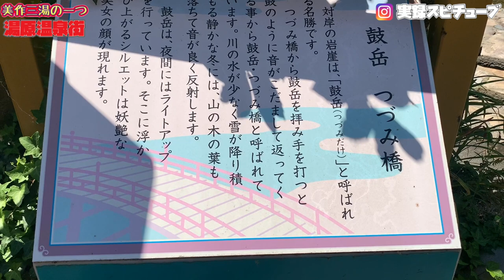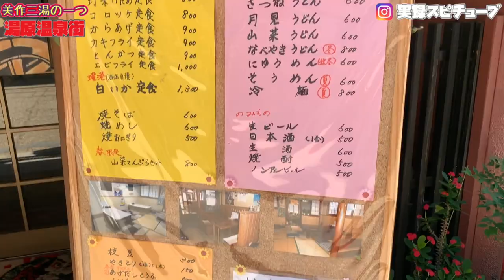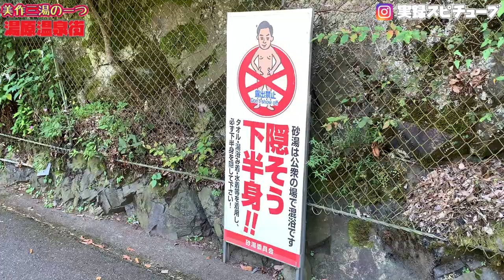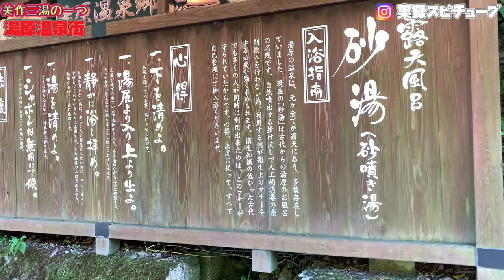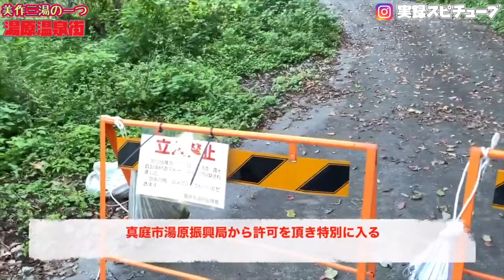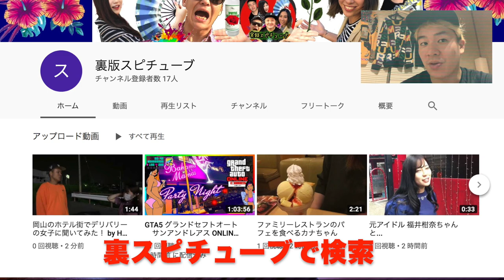岡山観光【湯原温泉街】ナニコレ珍百景で紹介された訳あり物件や千と千尋の神隠しの旅館、混浴露天風呂などピックアップ！《まさに軍艦島のようなインパクト》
備考：
Wikipediaより
老舗旅館「油屋」。映画千と千尋の神隠しに登場する同名の旅館のモデルの一つにもなった。